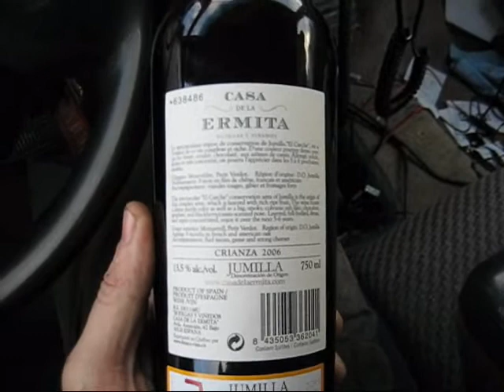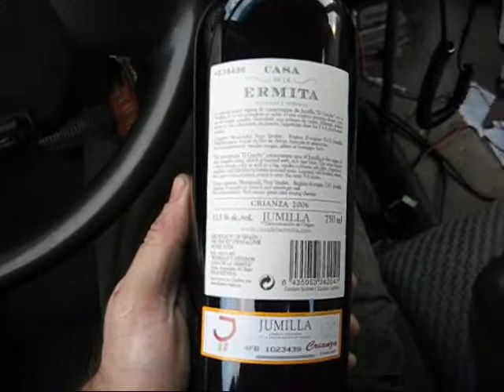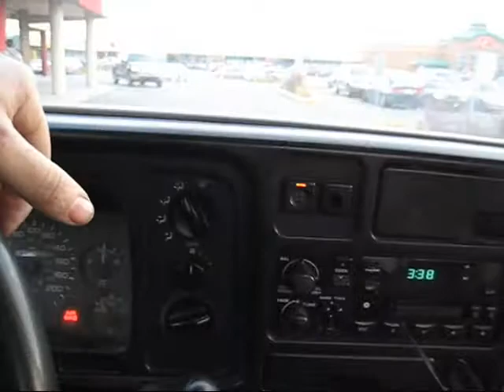Windows and Wine!!!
Another window and a trip to da booze store!!!